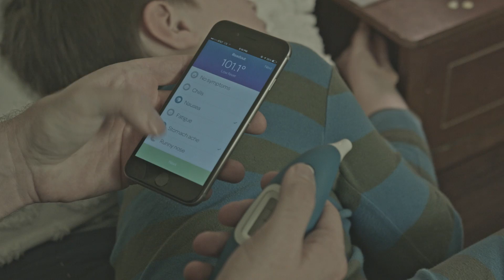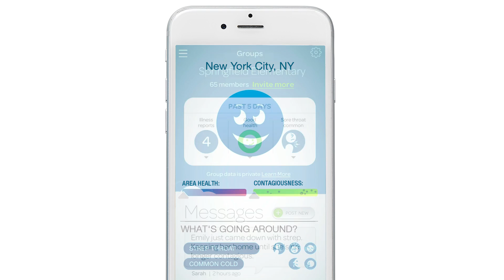One Less Worry: the Kinsa Smart Ear Thermometer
The Kinsa Smart Ear Thermometer offers instant peace of mind:

• 1 second accurate temperature readings
• Use alone or connect wirelessly to your phone
• Perfect for sleeping babies or active kids
• Pediatrician recommended

Kudos for Kinsa:

Cool Mom Tech: Bluetooth and digital thermometers that offer high-tech peace of mind to parents

BabyCenter: 6 smart new sick-kid gadgets for worried parents

Buzzfeed: 23 Insanely Clever Products you Need in your Life

WIRED Innovations Insights: Smart Thermometer: Revolutionizing our Community's Health

Gizmodo: Five Internet of Things Inventions That Will Change the Way We Live

MedCity News: Kinsa encourages parents to share children’s symptom data to track illnesses at schools

Digital Trends: Tracking illness in your community may soon be a breeze with a smart thermometer

USA Today: Fever pitch: A thermometer that's really smart

Forbes: On A Mission To Detect The Flu And Other Infectious Diseases With A Thermometer

TODAY Show: Smart locks, smartphone thermometers: 5 great apps for your family (video)

CNET: Smart thermometer sends real-time fever updates to parents

ABC News: Kinsa Thermometer Illness Prevention: New Device Will Help You Avoid The Flu

The Washington Post: The oral thermometer that taps into the brilliance of smartphones and big data

Fast Company: This Tech-Enabled Thermometer Tracks More Than Just A Fever

Parents.com: Developing a Smarter Thermometer to Map Human Health